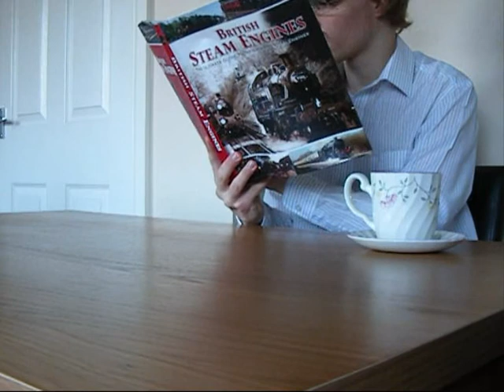Randy Likes Tea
Meet Randy. He's a guy who just loves Tea. He wants you to love Tea too.